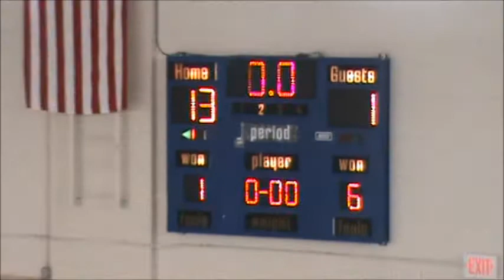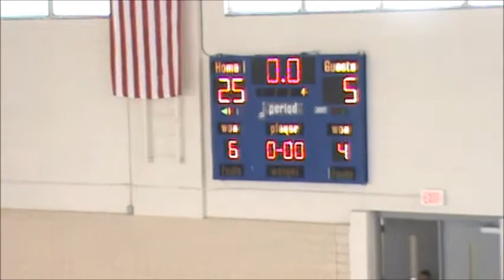HARMON VS COTTAGE HILL PW-2011.wmv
1ST GAME OF THE SEASON
ZACK 11, JA'ALLEN 3, D'ALVIN 2, BRANDON 4, TYREE 15, ALEX 10, OHIO 21,  ZIGGY 1, KOLBY 5, GINO 13, JACOB 12